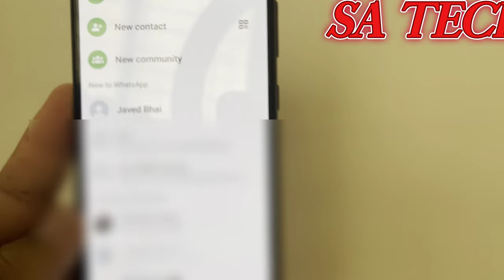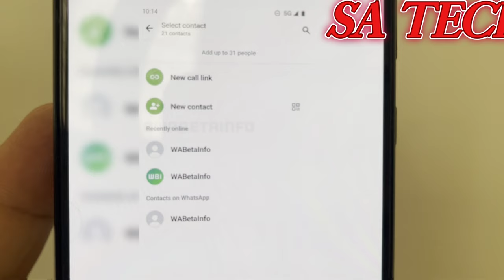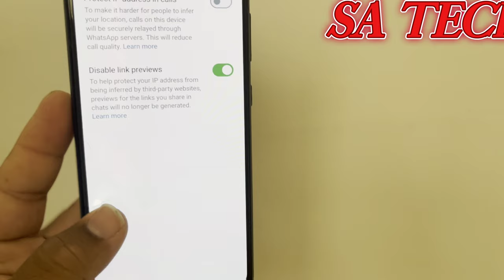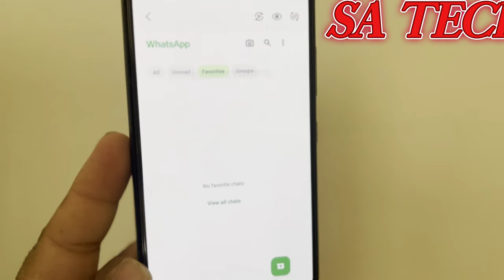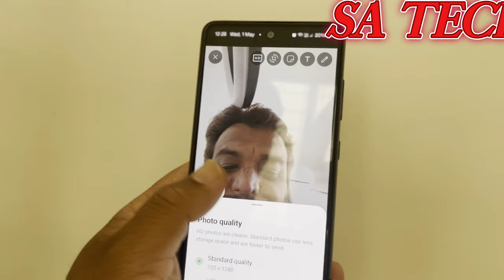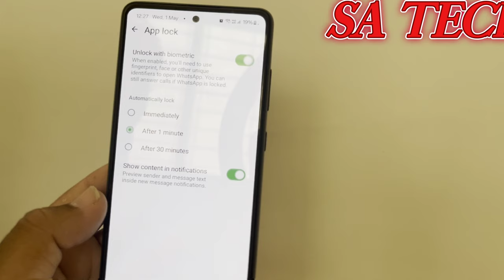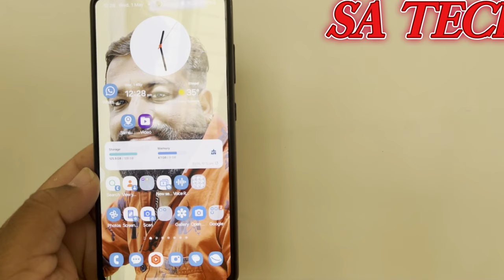Top New Features Of WhatsApp 2024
in this video i describe about Top New Features Of WhatsApp 2024